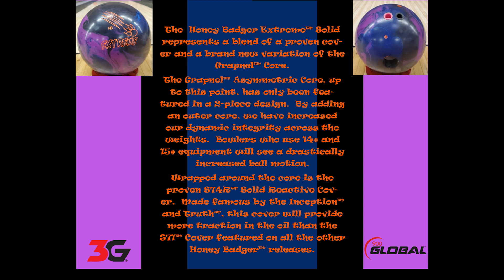Honey Badger Extreme Solid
The  Honey Badger Extreme™ Solid represents a blend of a proven cover and a brand new variation of the Grapnel™ Core.

The Grapnel™ Asymmetric Core, up to this point, has only been featured in a 2-piece design.  By adding an outer core, we have increased our dynamic integrity across the weights.  Bowlers who use 14# and 15# equipment will see a drastically increased ball motion.

Wrapped around the core is the proven S74R™ Solid Reactive Cover.  Made famous by the Inception™ and Truth™, this cover will provide more traction in the oil than the S71™ Cover featured on all the other Honey Badger™ releases.